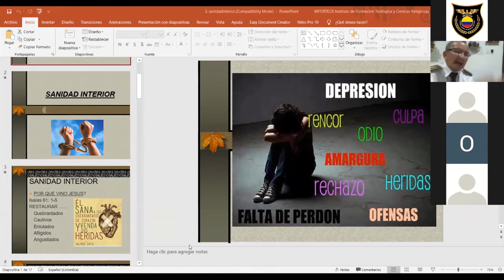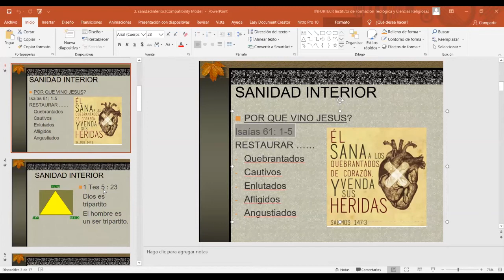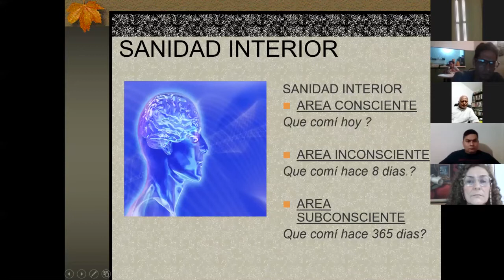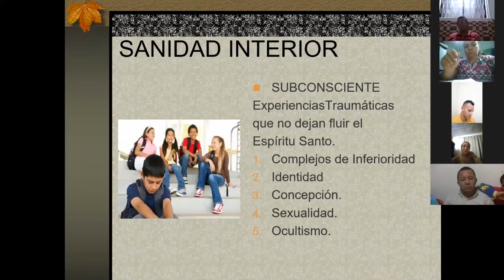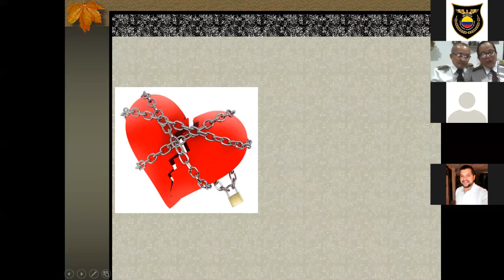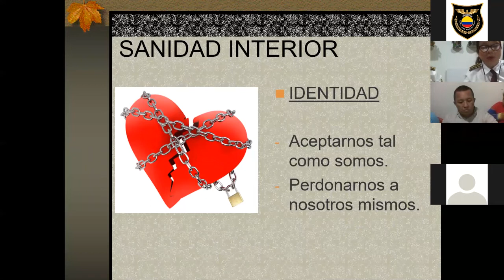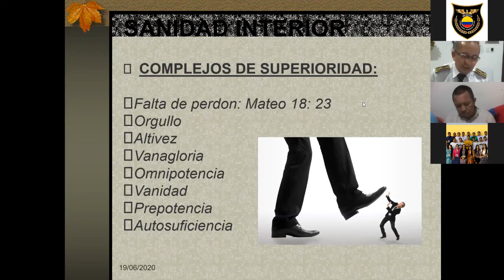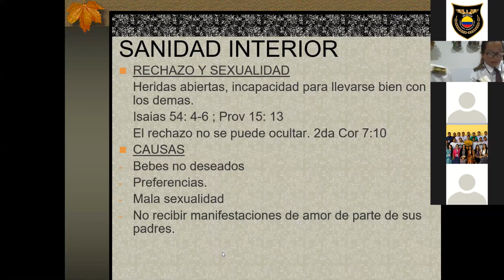CLASE #10 | CONFERENCIA - DIPLOMADO EN CONSEJERÍA Y ASESORÍA FAMILIAR | EXPOSITOR ORLANDO AFANADOR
Ocaña, Colombia
SomosInfortecr ¡¡Somos Capellanes Agentes de Paz!!